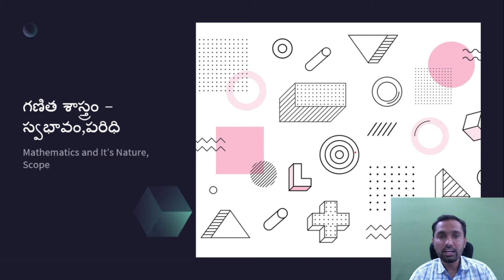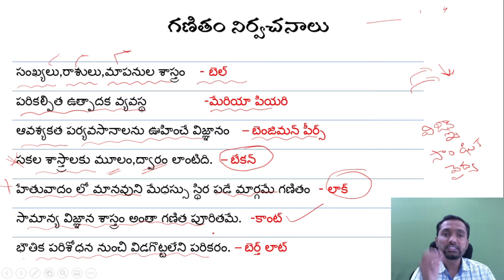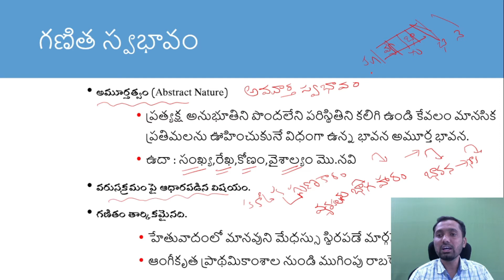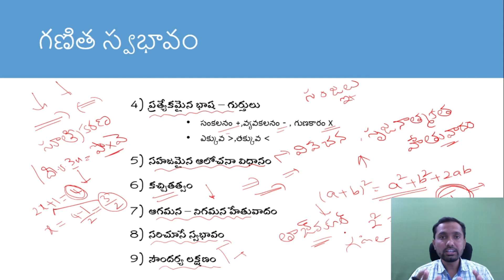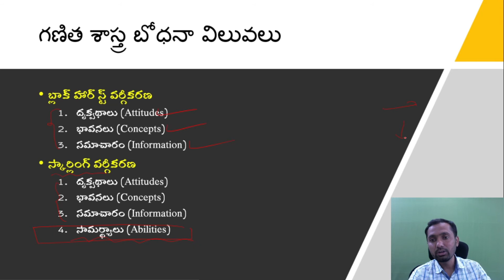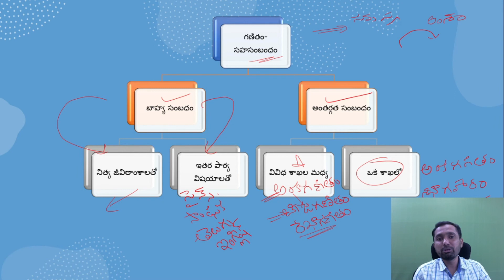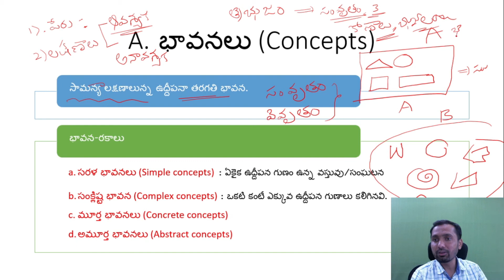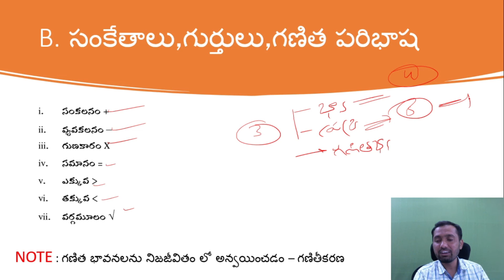Teaching Methodology | TG TET-TRT | AP TET-DSC | గణిత శాస్త్ర పరిచయం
TS TET - 2023,TS TET NOTIFICATION,PREPERATION PLAN FOR TS TET,TS TET PSYCHOLOGY CLASSES,SP EDUTUBE,ts tet,ts tet 2023,ts tet notification 2023

టెట్ అభ్యర్థుల సౌలభ్యార్థం “మెథడాలజి వీడీయో సిరీస్” ను నేటి నుండి ప్రారంభిస్తున్నాం. దాదాపు 30 గంటల కోర్సును (28 వీడీయోల సిరీస్) రేపటి నుండి రొజుకొక వీడీయో చొప్పున షెడ్యూల్ చేయడం జరుగుతుంది. ఈ అవకాశాన్ని అభ్యర్థులు సద్వినియోగం చేసుకోగలరు.
కింది లింక్స్ వరసక్రమం లో తేదిల వారిగా షెడ్యూల్ చేయడం జరిగింది..